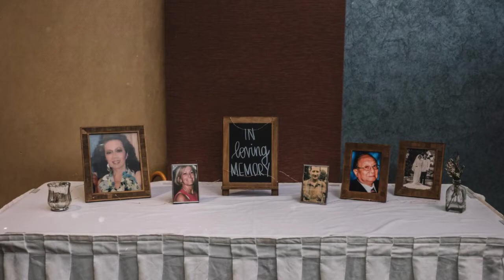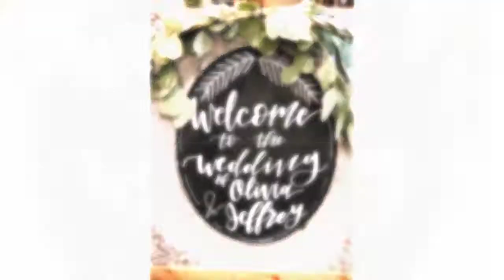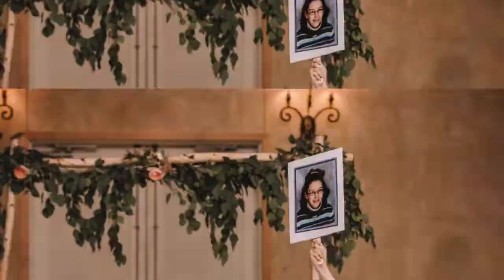Hilton Garden Inn Wedding Photography with Clock Tower Photos